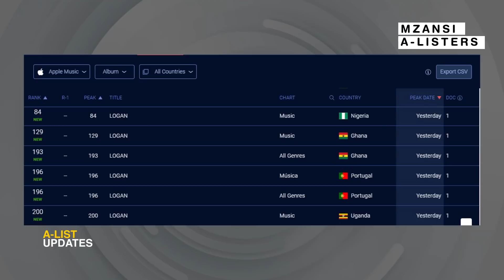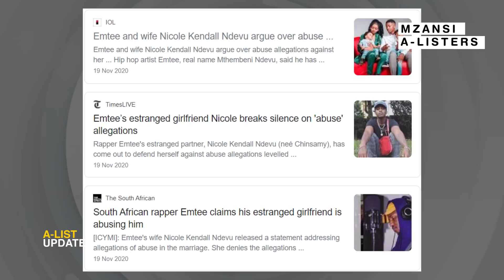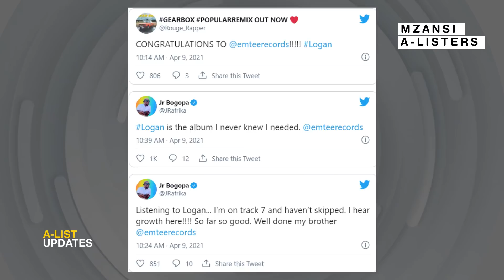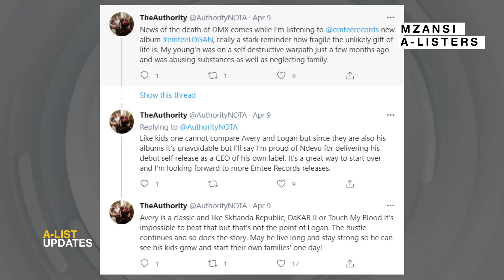EMTEE Drops 'Logan' & SA HIP HOP Reacts. Greatest Comeback?